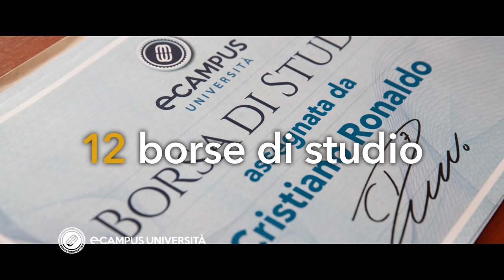Borse di studio Università eCampus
Cristiano Ronaldo dona le prime 12 di 36 borse di studio dell’Università eCampus a ragazze e ragazzi che vogliono laurearsi, ma che finora non ne hanno avuto la possibilità.